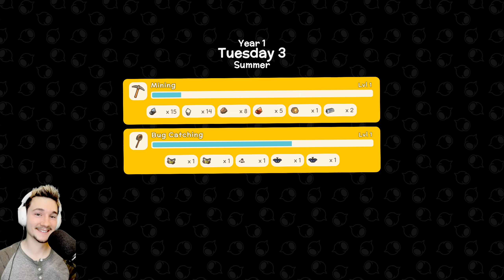Crafting a Furnace to Smelt Ore in Dinkum!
This video was edited from a 2 hour livestream. If you want to watch the unedited version you can do so on my website as a VIP member

Do you like the music in my videos? Get a FREE 30-day trial with this